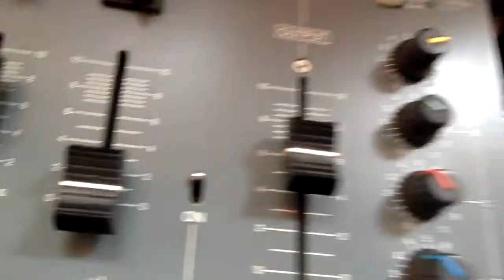EaTape - for mixer, tape player and telephone pickup coil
EaTape

For mixer, tape player and telephone pickup coil

To find an old tape player bears more and more similarities to an archeological find. The portable, lo-fi device made popular in the 60s and almost gone with the digital age is one of the most basic and pristine tools for the embodiment of sounds, noises and silences. It can be their enactment, their reproduction, and their extinction.
EaTape assembles and plays endless loops of several shrapnels of sound, each one lasting 5 seconds only. The music recorded on tapes has been written on paper and recorded beforehand. The performance consists of all the combinations enabled by the mixer and the decks’ functions. The unpredictability of the device offers a different result for every performance of the piece. All loops come back from an eternal past as an hypnagogic version of themselves, deformed by phasing, distorsion, and scratch.

Scorrere. Svolgere e riavvolgere. Una testina. Due bobine. Un nastro a quattro piste. La registrazione. La riproduzione. La cancellazione.

Ritrovare un vecchio registratore a cassette è come ritrovare la storia della musica dall'origine alla modernità.
Quel dispositivo portatile a bassa fedeltà nato negli anni sessanta e quasi estinto con l’avvento del digitale, il registratore di audio cassetta, rappresenta lo stato più basico ed incontaminato del processo di materializzazione dei suoni, dei rumori e dei silenzi nel corso del tempo e nello spazio, della loro riproduzione, della loro cancellazione ed estinzione.

EaTape assembla e riproduce tramite gli endless loop cassette frammenti sonori di cinque secondi.
 Il materiale musicale inciso sui nastri è precedentemente composto e scritto su pentagramma, l’esecuzione della partitura avviene attraverso il mixer e tutti i  possibili tipi di funzionamento dei mangiacassette. L’imprevedibilità del mezzo offre un differente risultato ad ogni esecuzione.

I loop pre incisi ritornano come un ‘passato prossimo indicativo’ imprevedibilmente deformato attraverso  i mezzi del noinput mixer, del phasing, della distorsione, dello scratch tape.

musica composta da Sebastiano De Gennaro ed Enrico Gabrielli
EaTape: Sebastiano De Gennaro

mixer
5 mangiacassette
microfono pickup coil telephone